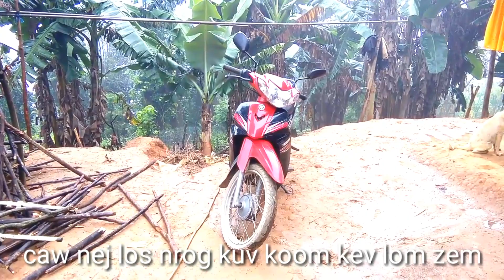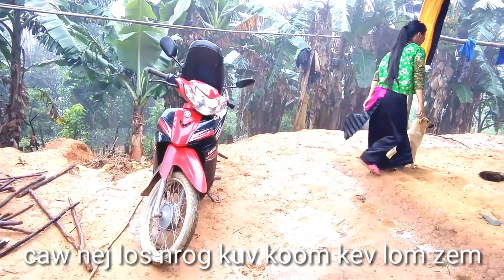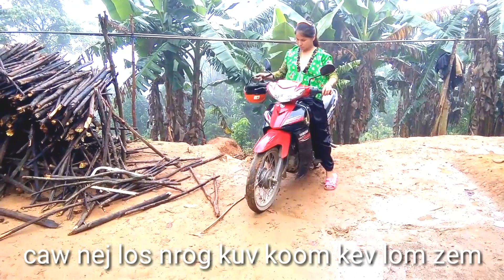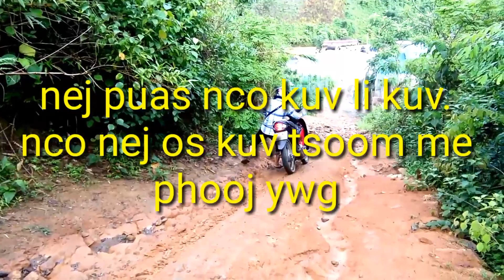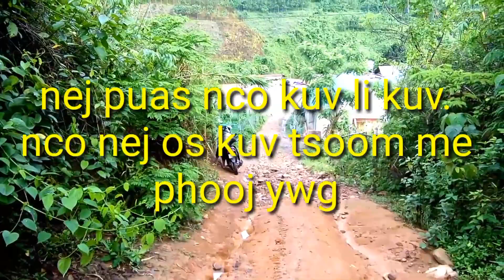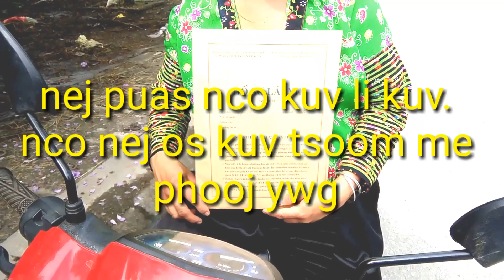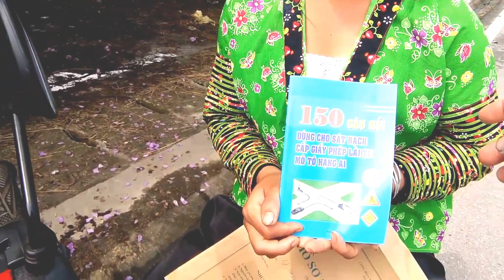Coj poj niam mus yuav ntawv...xeem tsav tsheb maus taus.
Poj niam zoo siab heev.